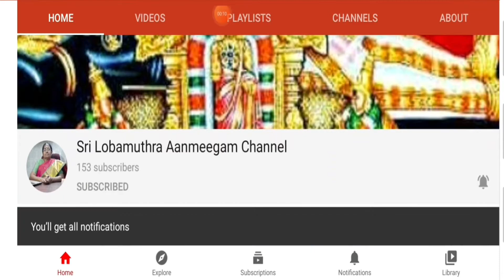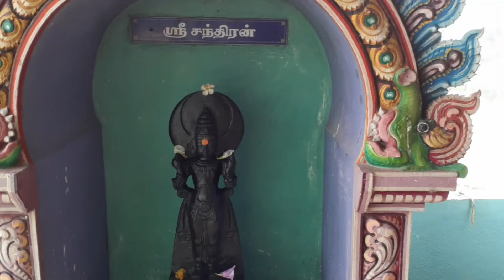காவிரியின் நடு மையத்தில் அமைந்துள்ள நட்டாற்றீஸ்வரர்